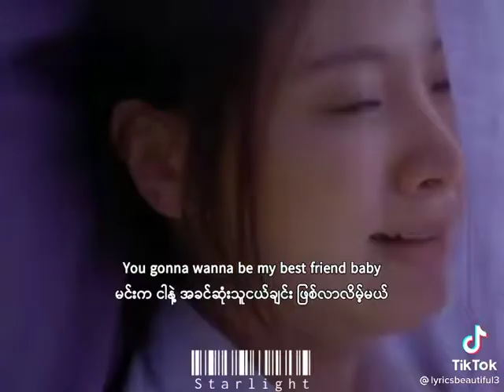Freindzone 😽 Nine Naphat 💋 Baifern Pimchanok 💘 Thai Movie 💌